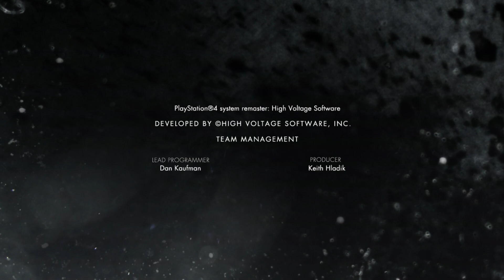El dia que Scorpion Vencio a Superman - Final Arcade Injustice